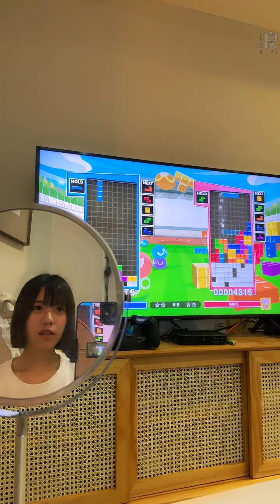211104 AKB48 Team TP 邱品涵直播